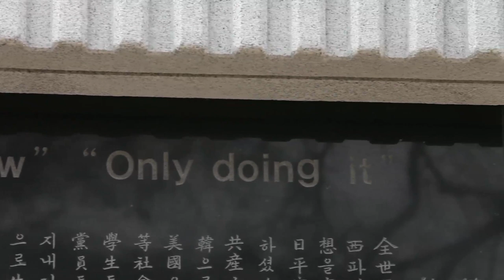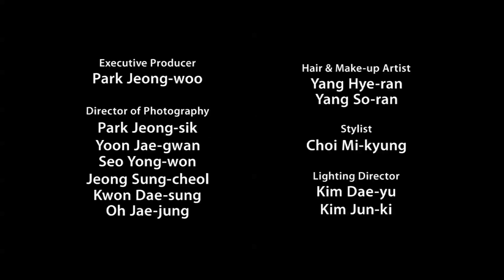The INNERview #63 - Chong An (청안스님), Monk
Today's INNERview - Monk Chong An

The blue-eyed monk from Hungary, Chong An

The first Hungarian to be designated as a teacher of the Dharma in the history of Korean Buddhism abbot of Wonkwangsa International Zen Temple, the first Korean Buddhist temple ever to be built in Europe! Although there has recently been a boom of Buddhism in the U.S. and Europe, it is still an unfamiliar religion to many Westerners. But Chong An Sunim traveled halfway around the world to become a monk and propagate the teachings of Buddha worldwide. Learn more from the Hungarian monk, who is trying to pass on the wisdom of Buddha to people around the world, on the INNERview.

A 25-year-old man, becomes a Buddhist monk
As the only child of two doctors, Chong An Sunim had a happy childhood with all his needs met. He majored in English and Hungarian at ELTE (Eotvos Lorand University) in Budapest and had a bright future ahead of him. But his life changed completely when he met Seung Sahn Sunim. He had always questioned who he was, and when Seung Sahn Sunim gave him a satisfying answer, he decided to become one of his students to lead his life as a monk. However, because his parents had little knowledge in Buddhism, they could not understand his decision at the time.

Chong An Sunim becomes the first Hungarian to be designated as a teacher of Korean Buddhism in 1999
Chong An Sunim went ahead with his decision and entered the Providence Zen Center in Cumberland, Rhode Island, founded by Seung Sahn Sunim. Then, he came to Korea and took percepts at Haeinsa and Tongdosa temples in the Jogye order of Korean Buddhism. He had to give up many worldly things in order to become a monk, but he has no regrets, explaining that he faced challenges since he's only human but these challenges actually made him stronger.

Founded Wonkwangsa International Zen Temple in 2006
Chong An Sunim returned to Hungary in 2000 and stayed at a small Zen center before undertaking a project to build the first Korean Buddhist meditation temple in the mountains in Europe in 2006. Chong An Sunim's goal is not to attract as many followers as he can, but to make it into a quality temple where people can gain clear minds and attain enlightenment.

오늘의 INNERview - 청안스님
헝가리 출신 파란눈의 스님 - 청안

한국 불교 역사상 최초의 외국인 지도법사!
유럽 최초의 한국식 사찰 '원광사'의 주지스님!
최근 미국과 유럽에서 불교 수행 열풍이 불고 있지만 아직까지 서양인들에게 불교는 낯선 종교임은 틀림없다. 그런 가운데 스스로 8,000km의 거리를 날아와 스님이 되고 한국 불교를 세계에 알리고 있는 파란눈 스님이 있다. 석가의 깨달음과 비움의 미학을 전세계를 돌며 전파하고 있는 헝가리 출신의 청안스님을 불교에 대한 인식 더 이너뷰 에서 만나본다.

푸른 눈을 가진 스물다섯 살 청년, 스님이 되다
헝가리 의사부모 밑에서 외아들로 부족함없이 유복하게 자란  '청안스님'

그는 헝가리 부다페스트 엘테 대학에서 영어와 헝가리어를 전공한 장래가 총망됐던 인텔리였다. 하지만 그의 인생은 '한국의 달마' 불리던 숭산스님을 만나면서 바뀌게 됐다. 항상 '내가 누구인가'에 대해 의문을 품었던 그는 숭산스님의 명쾌한 해답을 듣고 그의 제자가 되기로 결심했고 그는 망설임없이 스님이 되기를 결심했다.
하지만 불교에 대해 잘 알지 못했던 부모는 아들의 선택을 이해하지 못했다는데...

1999년 한국 불교 역사상 외국인 최초의 지도법사가 되다
부모의 반대에도 스님의 길을 가고자 했던 청안스님!
그는 숭산 스님이 세운 미국 프로비던스선원에서 출가했다.
그리고 그 후 한국에 들어와 해인사, 통도사 등 조계종 산하의 사찰을 돌며 수행에 힘쓴 결과 외국 최초로 지도법사의 자격을 받았다.
그러나 스님이 되는 길은 많은 것을 포기해야 하는 법!
하지만 그는 지금까지 자신의 결정을 후회한 적이 없었다며 인간이기에 어려운 일도 겪게 됐지만 그것은 오히려 자신을 강하게 만들었다는데...

2010년, 유럽 최초의 한국식 사찰 '원광사'를 짓다
한국에서 수행을 마친 후 2000년 헝가리로 돌아간 청안스님!
그는 헝가리의 작은 선원에 기거하다 2006년부터 원광사를 짓기 시작했다. 원광사는 유럽 최초의 한국식 사찰로 '본래의 빛을 찾는 절'이라는 뜻을 가지고 있다. 청안스님은 원광사를 신도 늘리는데 급급하지 않고 중요한 깨어있는 마음을 얻기 위한 질적으로 풍족한 사찰로 만들 것이라고 했다.